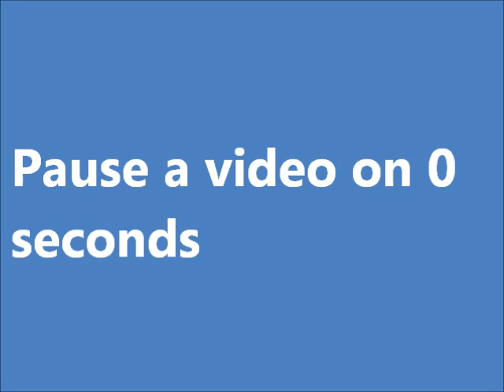Play SNAKE On YouTube [ Must Try ]